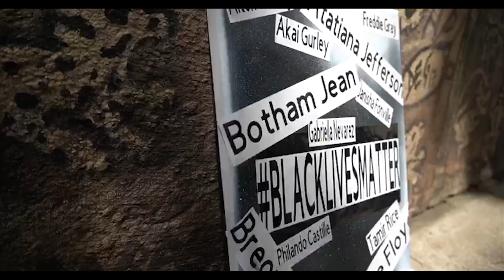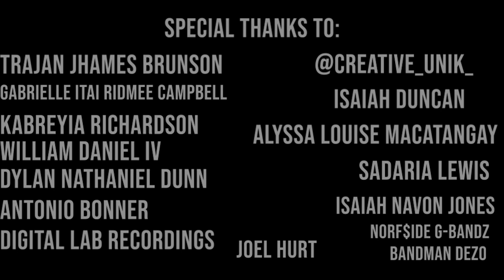Tre4-TJ - Rockstar (BLM Remix)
Tre4-TJ - Rockstar Remix (Black Lives Matter Remix) {Official Music Video}
Video Shot By: Ivy Daniels
Shoutout PRXY for the beat

Tre4-TJ
Hardships
Polo G
Lil Tjay
Die a legend
Yungeen Ace
Quando Rondo
NBA Youngboy
Ruthless
New Music
A Boogie
2019
Winston Salem
Tre4
Roddy Ricch
The Box
2020
Heartless
Hip Hop
2020
Hip Hop 2020
New Music
Music Video 2020
Lil Baby
Woah
My Turn
Street Gossip
Bryson Tiller
Summer Walker
Jhene Aiko
Juice WRLD
DaBaby
Rockstar
Rockstar Remix
Black Lives Matter
Wakanda Forever